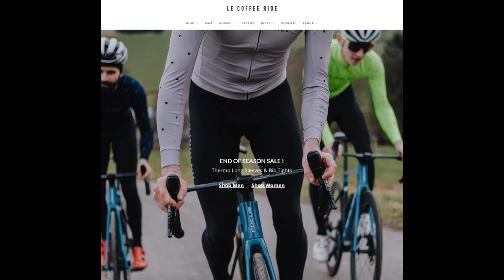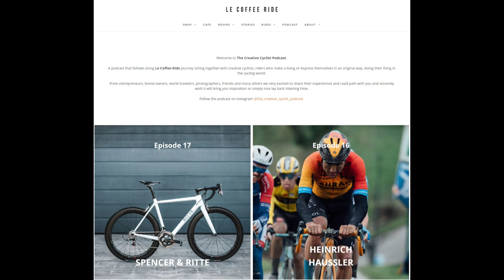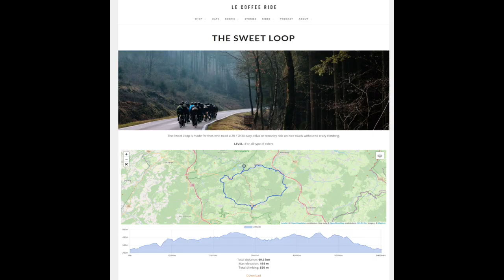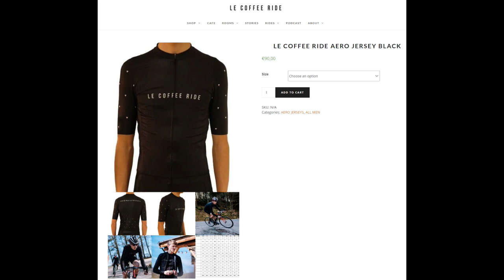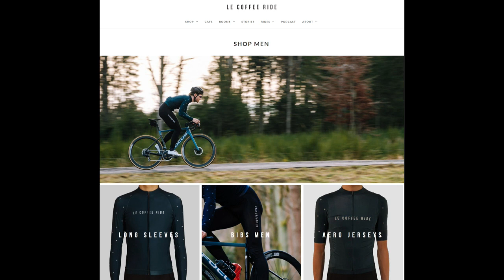Jeroen van Schelven - Entrepreneur & Founder of Le Coffee Ride - Creativity & Innovation in Cycling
In this interview we speak to Jeroen van Schelven, creative genius, entrepreneur & founder of Le Coffee Ride which is a business integrating a cafe, hotel and cycling apparel brand.  Jeroen shares his experience in building the company, and provides wise advice for anyone thinking about launching a start-up venture.

Based in the heart of the Belgian Ardennes, Le Coffee Ride enables cyclists to access the iconic routes of Liege Bastogne Liège, the oldest Spring classic which covers some of the most beautiful bike routes in Belgium.

The Le Coffee Ride Apparel brand is recognised as one of the up and coming stars of the fast growing global market for unique and stylish cycling wear.